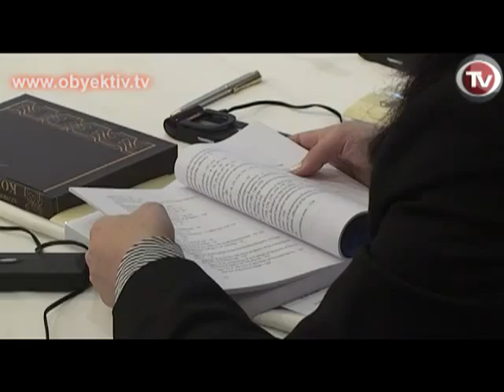AZƏRBAYCAN KONSTİTUSİYASININ 15 Cİ İLDÖNÜMÜ MÜNASİBƏTİ İLƏ BEYNƏLXALQ KONFRANSE KEÇİRİLİB